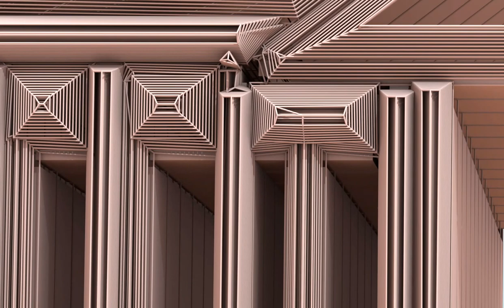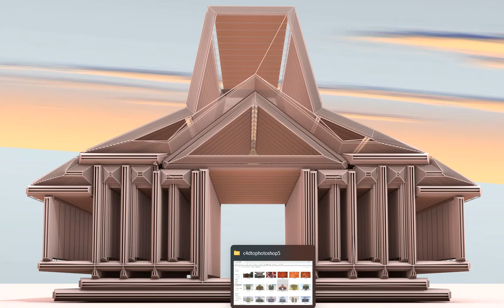Exterior of a house - Quick view